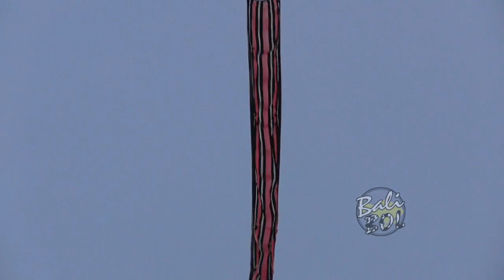LAYANGAN JANGGAN MINI EKOR PANJANG ASIK MAIN BERDUA